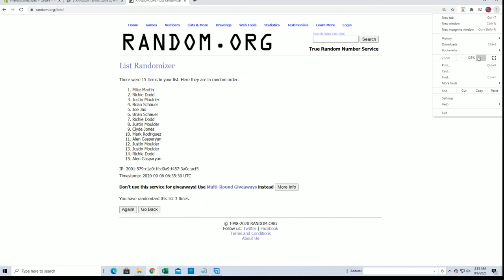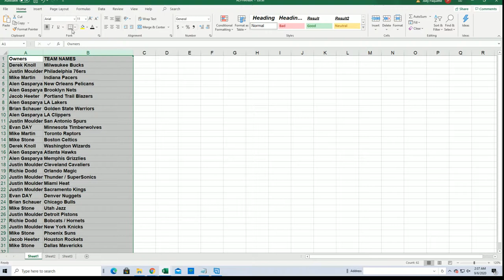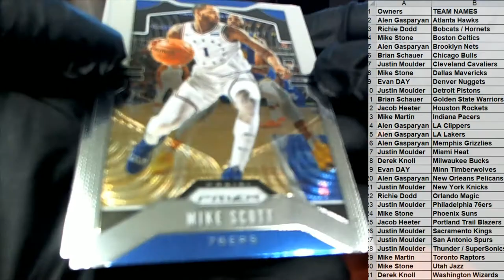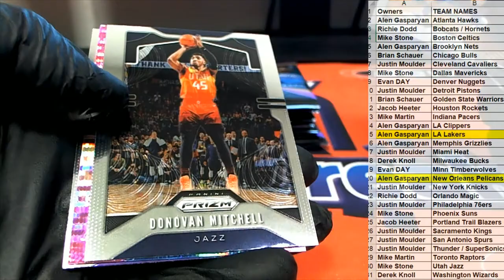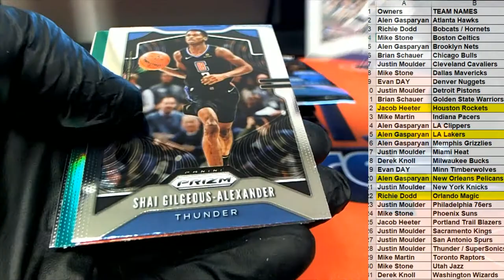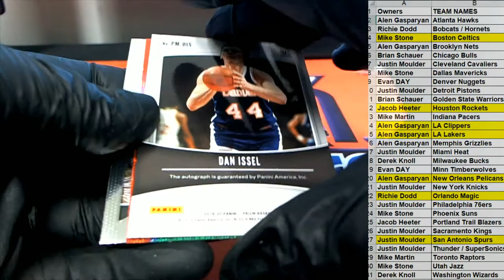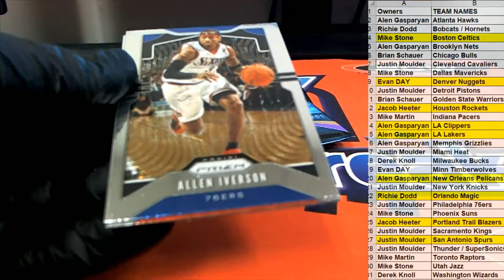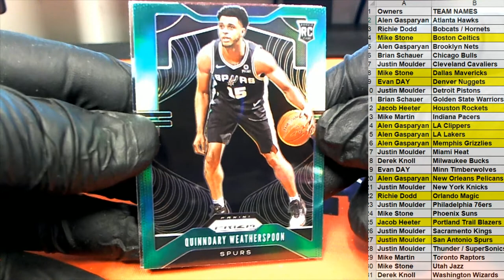2019 20 PANINI PRIZM BASKETBALL RETAIL BOX ID 20PRETBBAUG27330